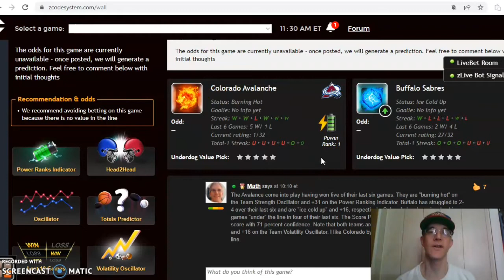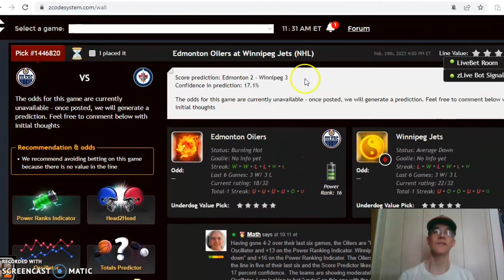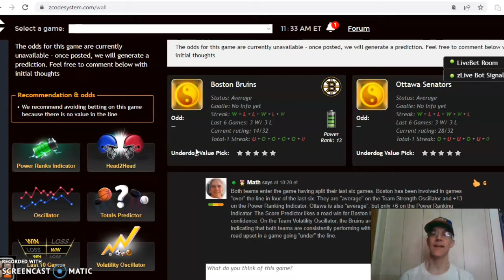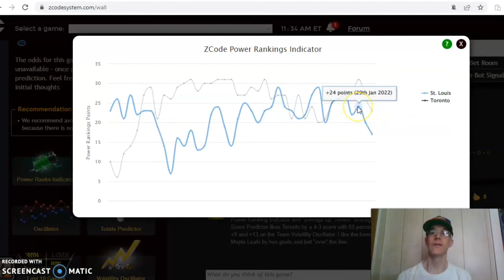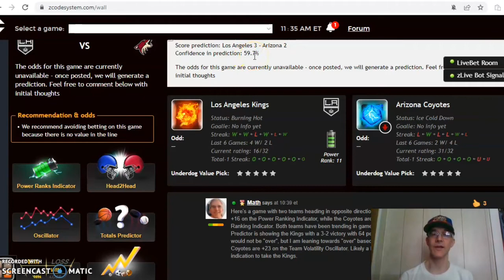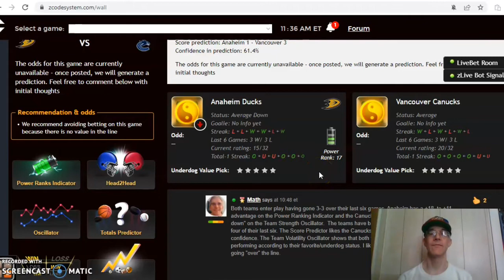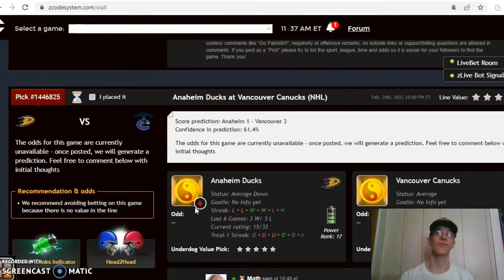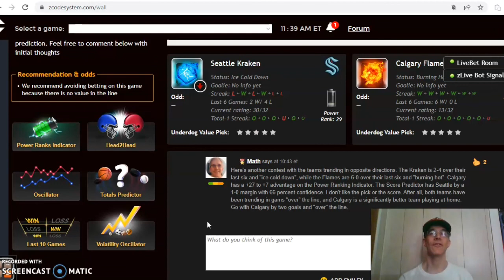NHL PICKS TODAY : DAILY ACCURATE NHL PREDICTIONS WITH ZCODE SYSTEM TOOL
NHL Picks February 19: Blues and Maple Leafs Featured Game
The NHL season has surpassed the midpoint and each game becomes more vital for playoff positioning. There are seven games scheduled for February 19 with the Blues and Maple Leafs headlining the action.

00:00 Lets Start!
00:40 Colorado Avalanche versus Buffalo Sabres
01:40 Edmonton Oilers versus Winnipeg Jets
03:00 Boston Bruins versus Ottawa Senators
04:10 St. Louis Blues versus Toronto Maple Leafs
05:20 Los Angeles Kings versus Arizona Coyotes
06:40 Anaheim Ducks versus Vancouver Canucks
07:50 Seattle Kraken versus Calgary Flames